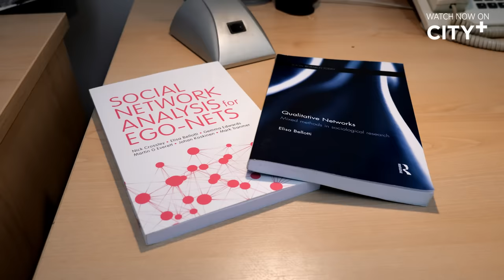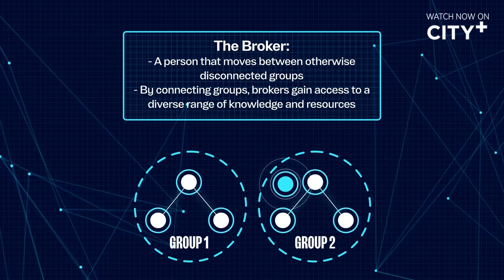THE MAKING OF JOHN STONES | Watch The Pep Effect on City+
Discover the story of how Pep Guardiola turned John Stones into the marauding 'hybrid centre back' that helped win City the Champions League in Istanbul.

Watch the full documentary 'The Pep Effect' on City+ now.